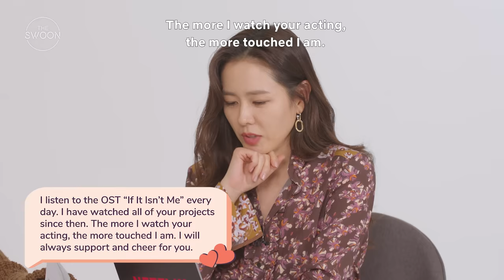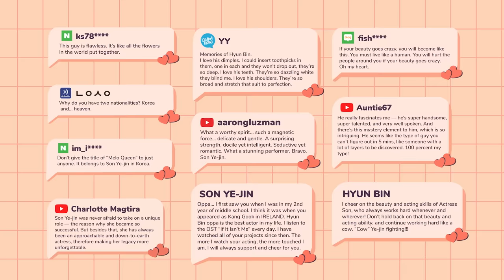Hyun Bin and Son Ye-jin shower each other with compliments | Compliment Me [ENG SUB]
We got CRASH LANDING ON YOU’s Hyun Bin and Son Ye-jin to read fans’ gushing compliments to each other. The catch: one of them was written by their costar, and they have to guess which one is the fake compliment.